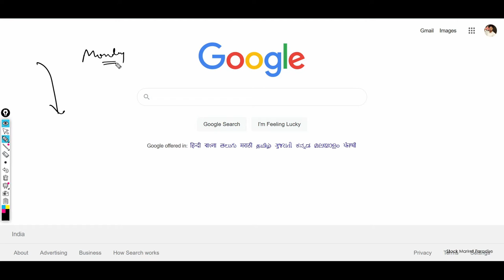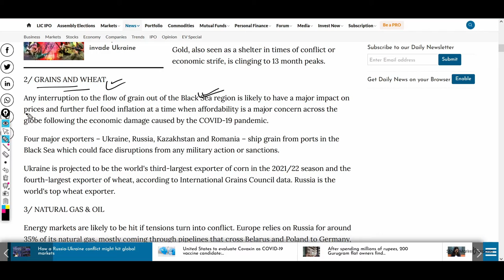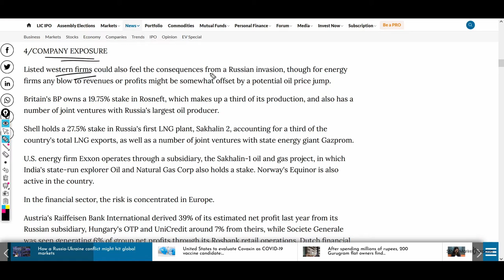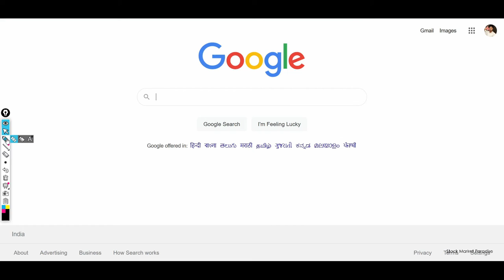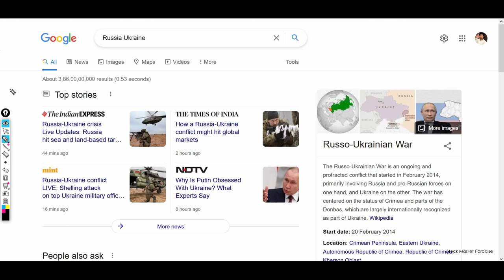Russia Ukrain Tension Increases | Russia Test Nuclear Missile | Stock Market News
Stocks-

Lessons for Stock Market-

Books I Love Read-

The Intelligent Investor
Trading in the Zone
Make Money in Intraday Trading
Coffee Can Investing

Break the Bell Icon

Regards- Vijoliya K